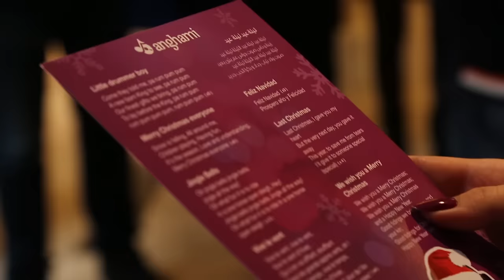Anghami's music gift unwrapped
Anghami unwraps a surprise Christmas gift at ABC Achrafieh, Lebanon. Inside the box, the amazing pianist Maan Hamade plays some of our favorite Christmas carols as the audience sings a long with him, in what appears to be a truly magical atmosphere!